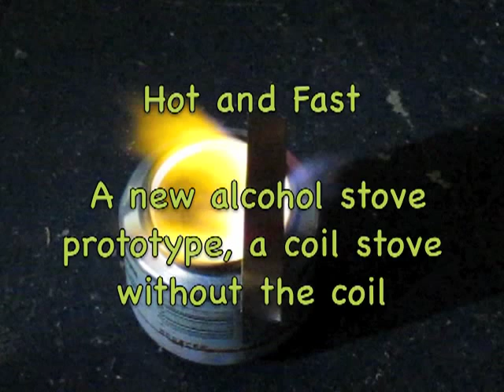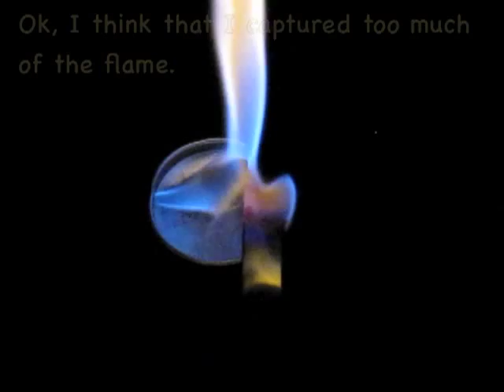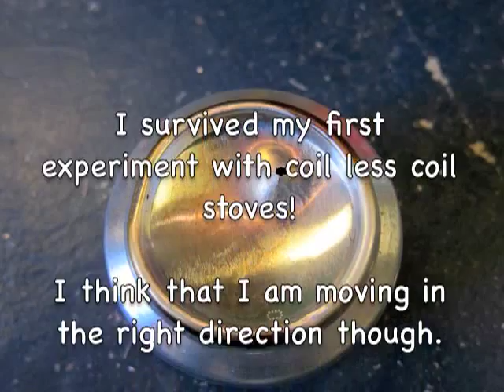A coiled alcohol stove without the coil.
I am experimenting with coil-less coil stoves, this is my first spectacular attempt.  Since I still have all of my limbs and eyes, I might as well keep moving forward on this concept.  It sure can burn a lot of alcohol quickly!